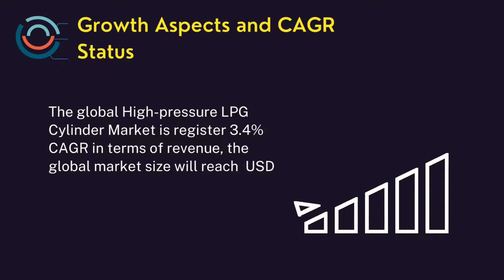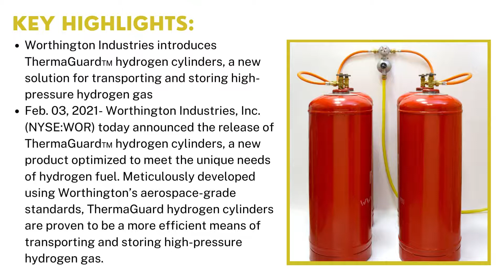High-pressure LPG Cylinder Market | Industry Data Analytics | IDA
Industry Data Analytics Latest Published High-pressure LPG Cylinder Market Research Report - Global Growth, Trends and Forecast (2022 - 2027) By Types, By Application, By Regions and By Key Players: Worthington Industries, Aygaz, Butagaz, EVAS, Hexagon Ragasco, and others.

Registering a CAGR of 3.4% over the forecast period of 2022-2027, the global High-pressure LPG Cylinder market is anticipated to reach the market value of USD 3117.1 million in the year 2027 from USD 2452 million in the year 2020.